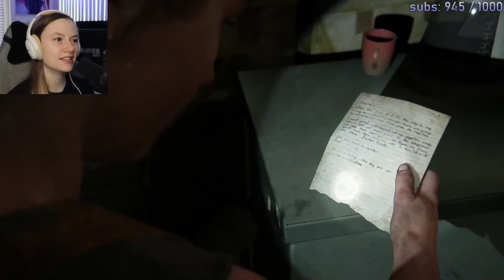Jocelyn Plays The Last of Us Part 2 | Part 22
Abby and I make funny faces at eachother 😛